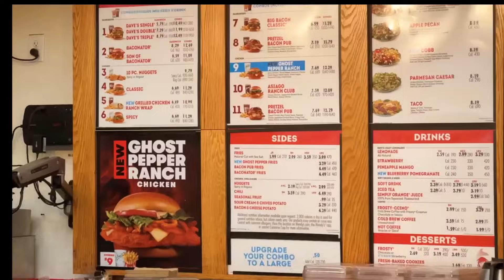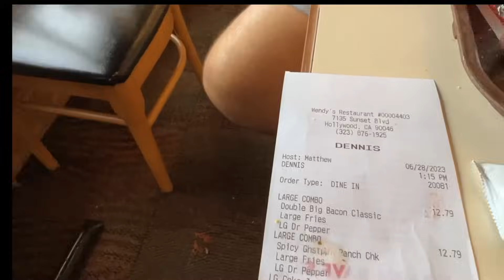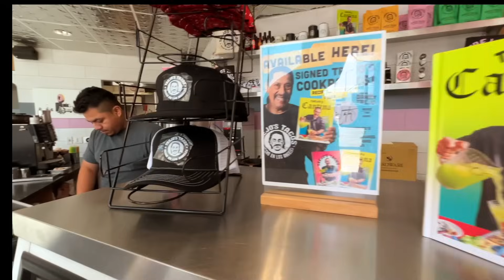Toretto ház, Trejo's Donuts, Anime Shop, faljuk fel Amerikát! (BigBlockTV SE03E08)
Ismét ellátogattunk a Toretto házhoz, most viszont a helyszínen várt minket egy rendkívül különleges jármű.
A Halálos Iramban amerikai akciófilmsorozat Los Angeles utcáin kezdte meg a pályafutását. Ebben a városban mérték össze tudásukat Vin Diesel és Paul Walker karakterei a 2001-ben indított nagysikerű franchise első részében.
A továbbiakban megkóstoltuk Danny Trejo méltán híres fánkozójának a kínálatát.
Mindemellett nem maradhattak el az igazi amerikai gyorsételek sem, ráadásul még egy Anime Shopba is sikerült betérni. Igen, nekünk...
Ezeket mutatjuk be nektek az adásunkban.
Tartsatok velünk!

Köszönjük szépen!

Ferro Delta Plus Kft

Az adás tartalma:

00:00 - intro
00:56 - 7-Eleven
02:42 - Mit találtunk az úton!
05:17 - Séta a Toretto házhoz
08:30 - Hambizós ebéd
12:46 - Trejo bácsikánk fánkozója
16:28 - Anime Shop
19:27 - Kínai étterem